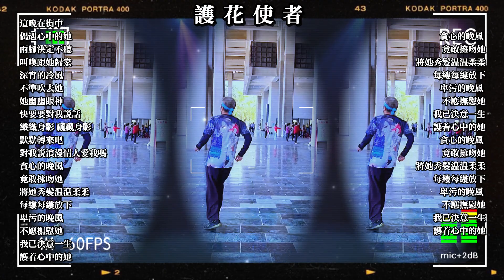排舞、國標舞、社交舞、恰恰舞、 Rumba舞、爵士舞 | 舞曲：護花使者